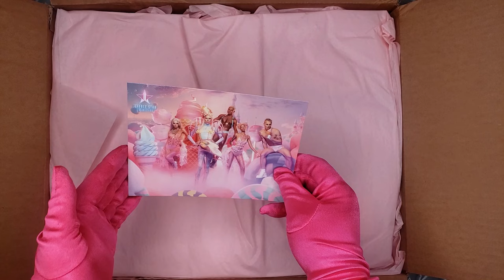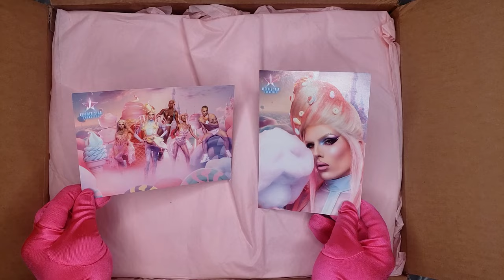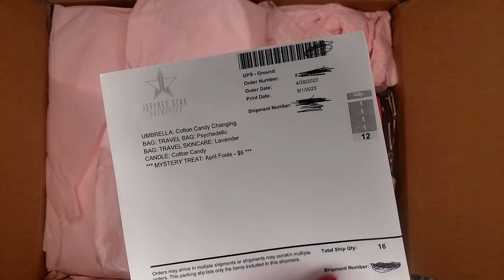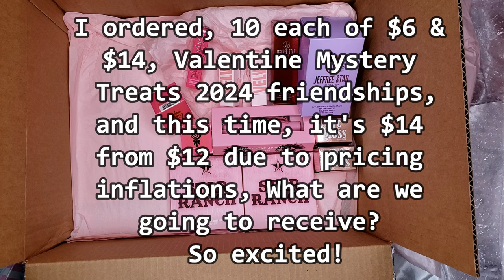12 $6 JEFFREE STAR MYSTERY TREATS I Spring in JANUARY 2024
Hi Friendships! Welcome back to my channel! while waiting for my VALENTINES MYSTERY TREATS 2024 to arrive, I still have like 4 or 5 MYSTERY BOXES that I UNBOX and notice I haven't edit and upload yet, so while waiting, here are the Videos I haven't posted yet.
SAY HI TO POSITIVITY THINKING AND NO TO NEGATIVITY..